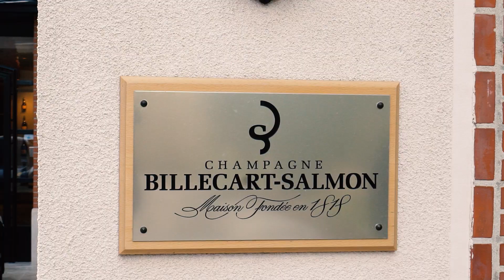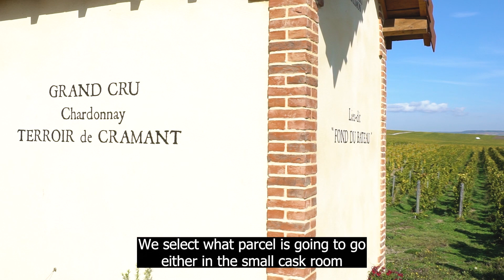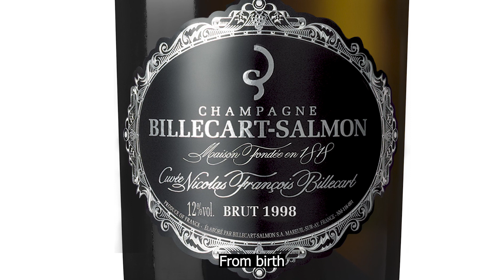Champagne Billecart-Salmon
In the heart of a family legacy that spans two centuries, lies a domain of wine that exudes excellence and passion : Champagne Billecart-Salmon.
Mathieu Roland-Billecart explains that their history is synonymous with tradition, refinement and art of winemaking.
For the past 25 years his cousin dedicated his life carrying the torch with expertise and passion. But now, as the seventh generation emerges the time has come to pass the baton, a natural process ingrained in their family’s ethos.
With each passing generation, the domain’s story deepens, enriched by the collective wisdom and experience that has come before.
They cherish their heritage and hold it close, but they are open to changes. They truly believe that the key is to adapt to time that is why they embrace change and innovation.
They want to align their methods to the unique character of each parcel.
Each passing year reveals a distinct characteristic, which allows them to produce unique wines.
They want their production to embody the DNA of the house : finesses, elegance and balance.
Mathieu Roland-Billecart strives to create lines of wines that not only captivate senses but also tell a compelling story.
The secret behind Nicolas François, is their cold fermentation to guarantee it will give that freshness for longer, they only produce it the year they consider to be the very best.
In a glass of their wine, you will taste history, tradition, evolution, passion and dedication.